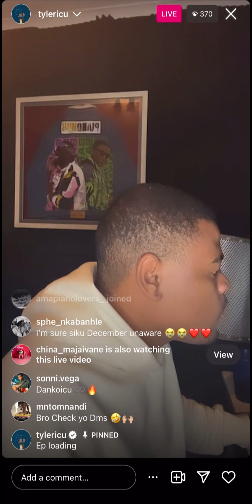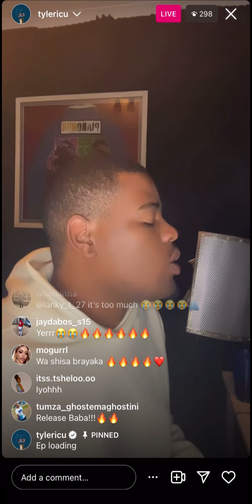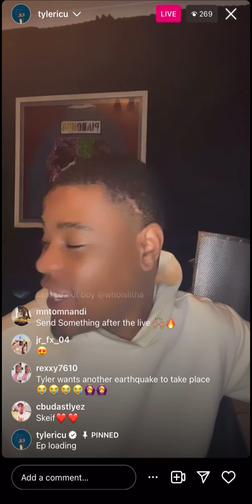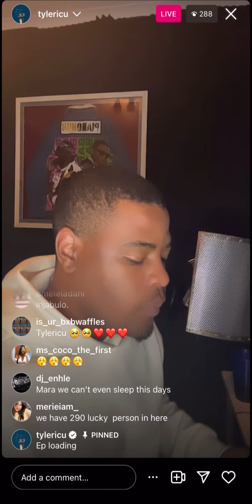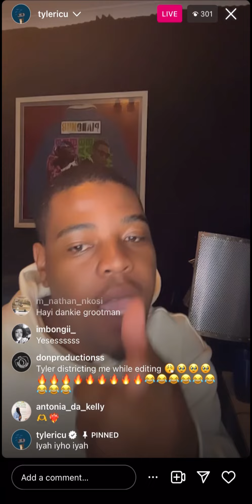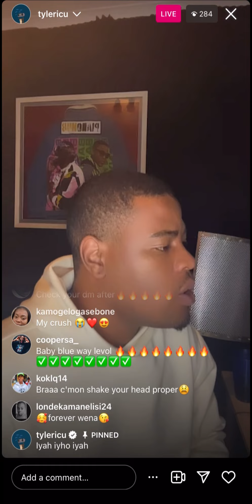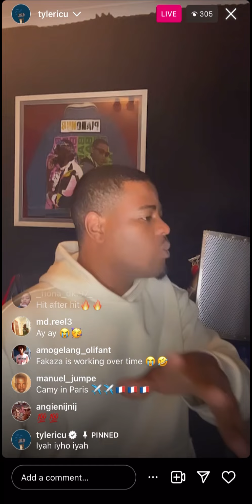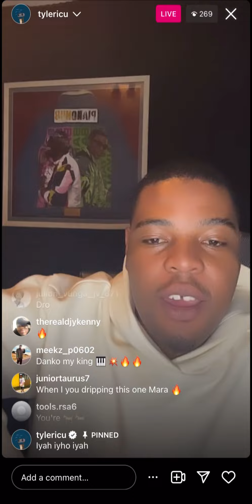Yohh 😭🔥 Tyler ICU Playing Exclusive Amapiano Music 💯